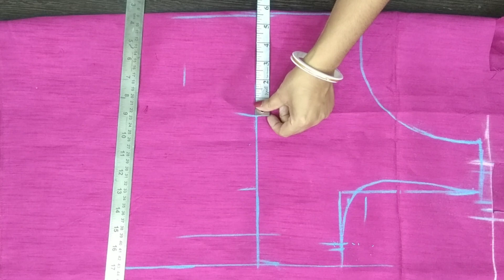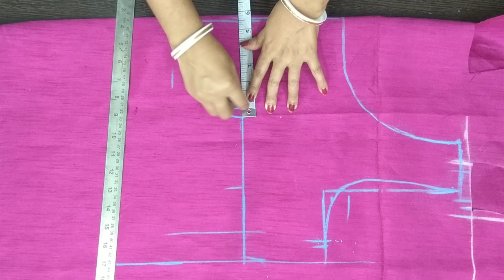shoulder potti শুধু মাত্র 1½" থাকবে তাহলে এই ব্রাকাট ব্লাউজটা কিভাবে কাটিং করবেন/40size sleeveless